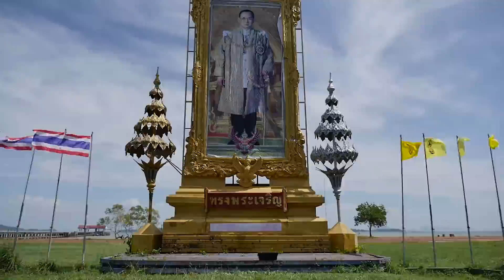Thailand (Wat Mahathat, Nakhon, Lanta) in flow motion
Thailand in flow motion

Dance of Our Tribe - Instrumental

Equipment:
Panasonic GH4

South Thailand

Pra-that temple - Nakhon Si thammarat , Thailand
Koh lanta
Trang
Krabi